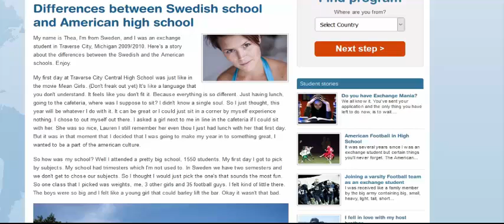Career Spotlight - Adult Education Teacher (part-1)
Today adult teaching is one of the few professions that have pulled the attention of many teachers and people who are looking forward making career in teaching line. Though working as an adult education teacher requires handling some of the major responsibilities, but it also offers rewards that can beyond the comparison of any other profession. Learn here more about this profession and scope of making a career as an adult education teacher.